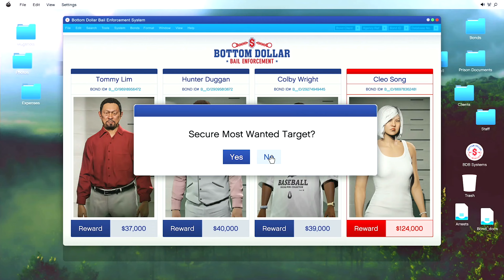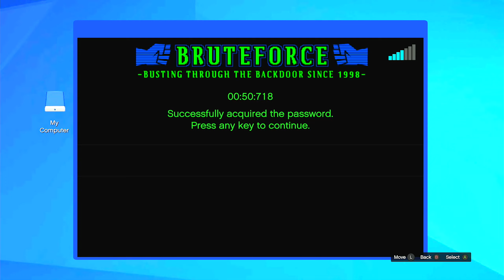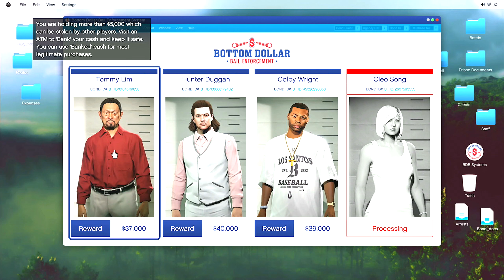GTA 5 Online Bottom Dollar Bounties DLC Ending - (Xbox Series X)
GTA 5 Online Bottom Dollar Bounties DLC Ending

This video includes the final part of GTA 5 Online Bottom Dollar Bounties that is played on the Xbox Series X.

The game world is navigated on foot and by vehicle, from either a third-person or first-person perspective. Players control the protagonists throughout single-player and switch among them, both during and outside missions. The story is centred on the heist sequences, and many missions involve shooting and driving gameplay. A "wanted" system governs the aggression of law enforcement response to players who commit crimes. In Grand Theft Auto Online, the game's online multiplayer mode, up to 30 players engage in a variety of different cooperative and competitive game modes.

As the new lead dog for Bottom Dollar Bail Enforcement, link up with the Junior Assistant Bounty Hunter in training — Maude’s daughter Jenette — to run this clean-up crew, taking down an assortment of valuable targets, including some of Southern San Andreas’ Most Wanted. Become just the type of agent of justice the state needs by tracking down and hauling in these dangerous miscreants — utilizing everything from ruthless intimidation tactics to thwarting further criminal activity — in the latest action-packed addition to GTA Online.